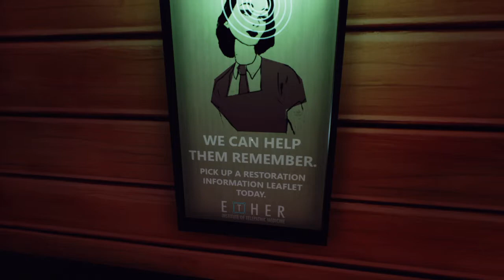Ether one: What??